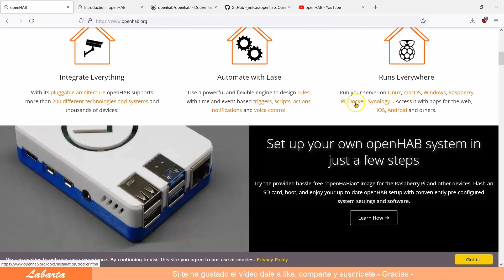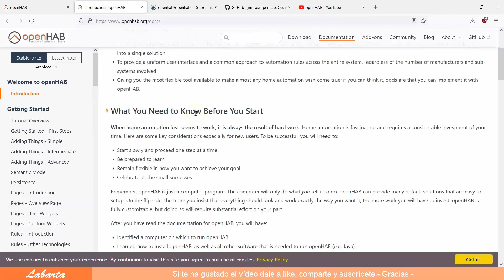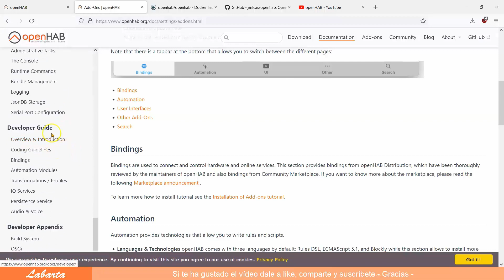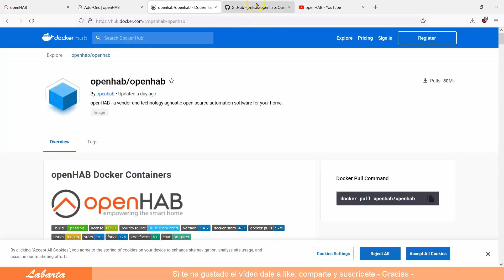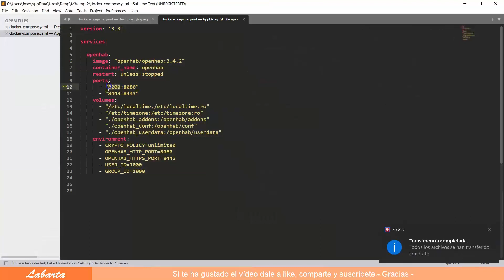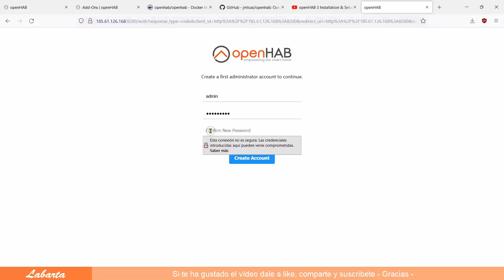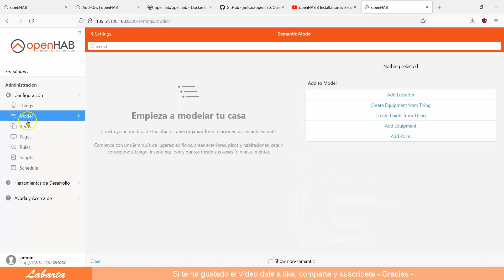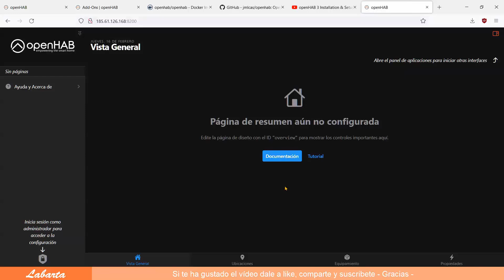Cómo instalar OpenHAB usando Docker compose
Open Home Automation Bus es un software de automatización del hogar de código abierto escrito en Java. Se implementa en las instalaciones y se conecta a dispositivos y servicios de diferentes proveedores.

¿Te ha servido de ayuda este vídeo, me invitas a un café?

NOTA:
En estos vídeos me limito a explicar como hacer la instalación usando docker-compose, pero no puedo enseñar a utilizarlos ya que algunas de estas aplicaciones no las utilizo y no sé realmente como se configuran y usan los programas.
Puedes encontrar bastantes artículos en Google y vídeos en YouTube que lo explican mucho mejor que yo pueda hacerlo.
Gracias por tu comprensión.